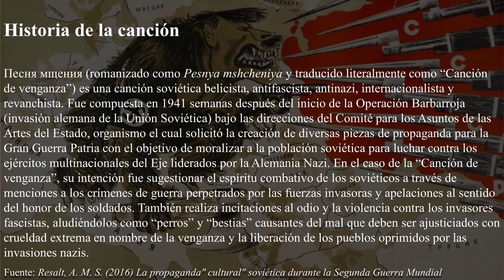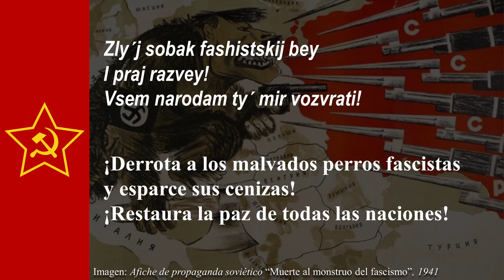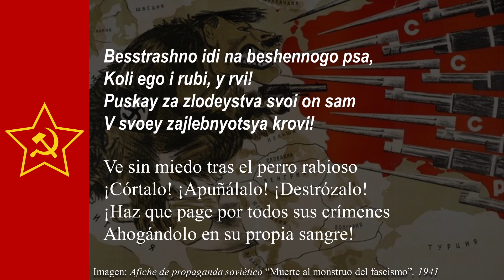Oda de venganza - Canción soviética antifascista de la Segunda Guerra Mundial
- Este video no glorifica el comunismo soviético. Es una muestra de arte musical político expuesta en el contexto de una investigación sobre una pieza de propaganda de alto valor historiográfico y educativo. Considerando además la diversidad de tonos políticos de las canciones subidas y reseñadas en el canal, no acepto acusaciones de glorificación del comunismo y rechazo cualquier acusación de infracción a las normas de convivencia de YouTube. El uso de la canción presentada y sus imágenes de soporte recreativo se enmarcan en el justo uso de material audiovisual con fines ilustrativos y educativos -

AGRADECIMIENTOS - THANKS TO

@WuHiller  por compilar la versión utilizada

REFERENCIAS BIBLIOGRÁFICAS

Resalt, A. M. S. (2016). La propaganda" cultural" soviética durante la Segunda Guerra Mundial

MARCAS DE TIEMPO:

1. Advertencia: 00:00
2. Presentación y contexto: 00:07
3. Traducción: 00:19

"En Nombre de la Patria - Canal de Música Patriótica en Español" es un proyecto chileno de divulgación cultural y historiográfica con fines de culturización, educación y entretenimiento. Consiste en una biblioteca digital de canciones patrióticas folclóricas y políticas de diversos países, organizaciones y movimientos de distintas épocas acompañadas por videos musicales con estética basada en el contexto de dichas obras. El criterio de creación de contenido para este medio se apega estrictamente a las normas de YouTube que prohíben la incitación al odio, la revictimización a través del revisionismo histórico y la glorificación de sucesos o ideas criminales. Así mismo, el contenido subido es de exclusiva responsabilidad del administrador y no refleja opiniones, ideologías o partidismos.

Gracias por apoyar este proyecto. Bienvenidos a la Comunidad ENDLP.

Canción: Песня мщения